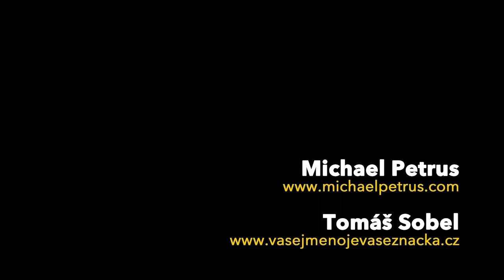PRO KOHO chci pracovat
▬ SLEDUJTE KREATURY! ▬

► Video produkční support: Petra Lil
► Intro: Jana Kovárníková
► Design patlal: Michael Petrus
► Technický know-nothing: Tomáš Sobel